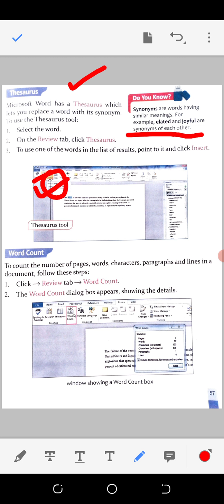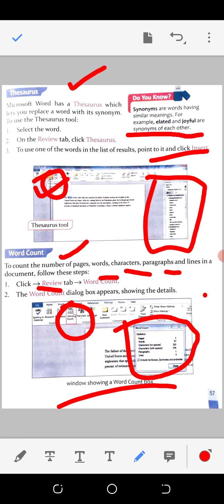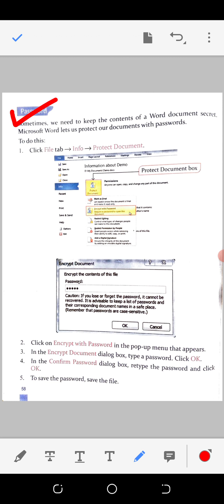Class-5, Sub-Computer, Chapter-5,(Part-3),(23/August/21).